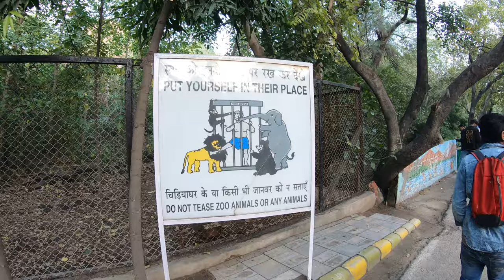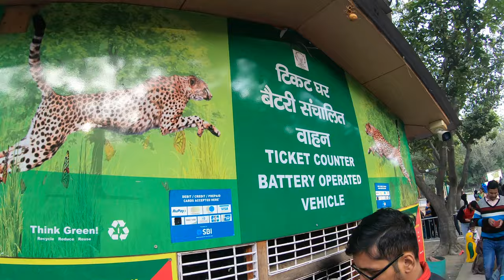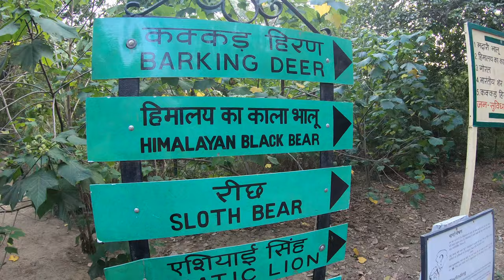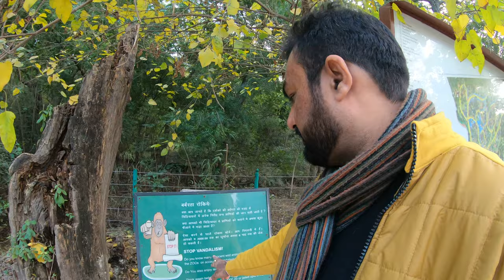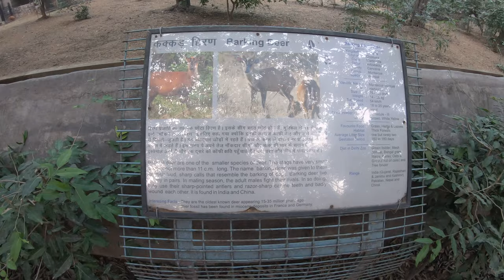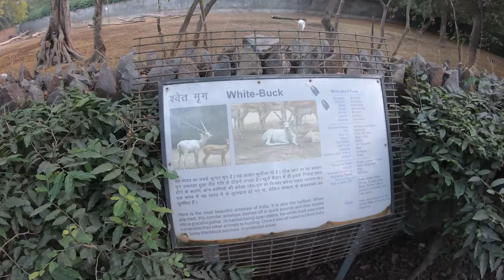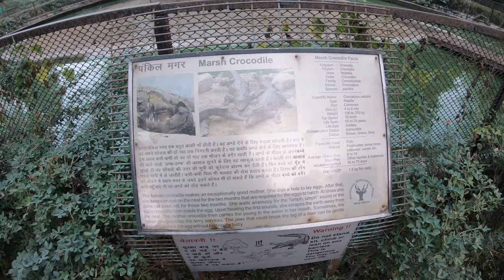Delhi Zoo | चिड़ियाघर | National Zoological Park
The National Zoological Park is a 176-acre zoo in New Delhi, India. A 16th-century citadel, a sprawling green island and a motley collection of animals and birds, all in the middle of a burgeoning urban Delhi.

Address: Mathura Rd, Pragati Maidan, New Delhi, Delhi 110003
Hours: 9 AM TO 5 PM
Entry closes at 4 PM
FRIDAY CLOSED

Description
No. of animals: 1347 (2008)
Notable animals: Tipu, Heera Gaj, Aman, Rita, Vijay, Reeta, Kalpana, Meeta, Rajalakshmi, Abhay, Salman, Hema, Shankar, Neeta
Area: 71 ha
No. of species: 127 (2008)
Opened: 1959
Exhibits: White Tiger, Asiatic Lion, Jaguar, Chimpanzee, Indian Elephant